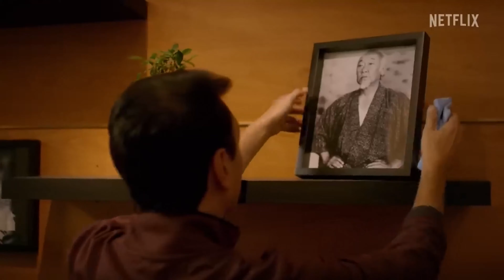Cobra Kai | Season 6 Announcement